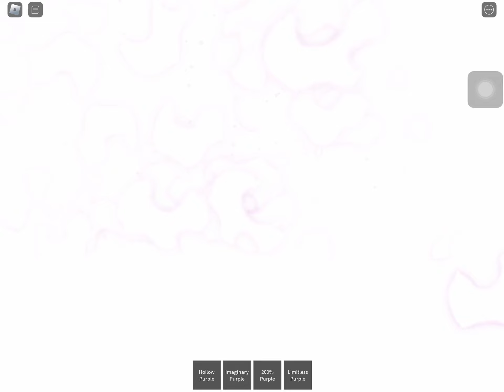Gojo Hollow Purple Tests